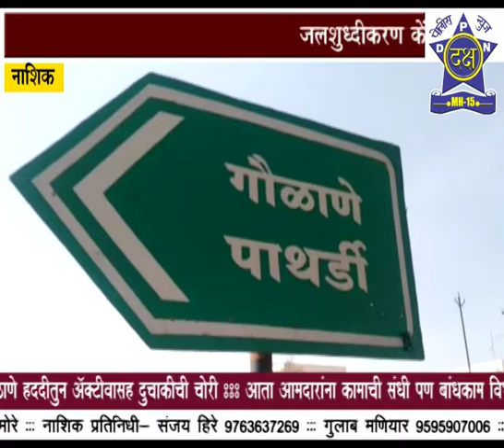गौळाने जलशुद्धीकरन केंद्राच्या नामकरनावरून राजकारण सुरु | Daksha Police News Nashik